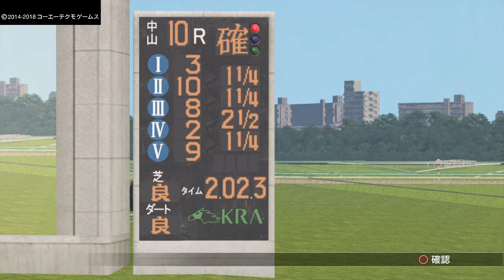Winning Post 8 2018 #122～ヤマノジェネラル、皐月賞に向け前哨戦の弥生賞に出走！～